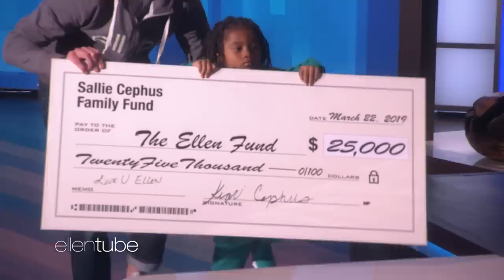Does Offset Regret Going Public with His Apologies to Cardi B?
Offset opened up to Ellen about why he wanted to go public with his apology to wife Cardi B during their brief separation. Plus, the Migos star surprised Ellen with a special gift for The Ellen Fund!